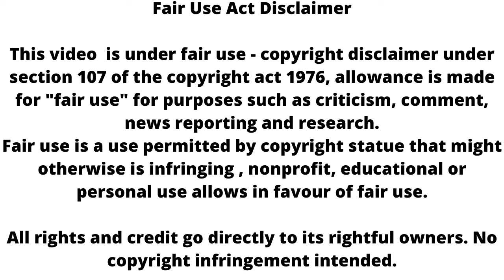Udaariyaan || Tanya करेगी बड़ा खुलासा, उड़ेंगे Fateh के होश !😮 big twist